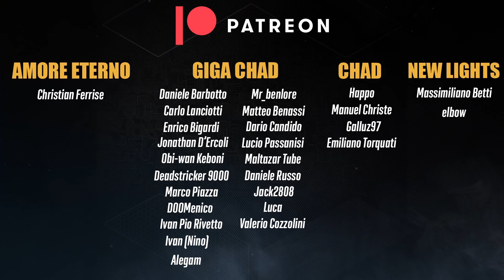Lo STREGONE degli INSETTI! | Build TELASCURA Lightfall DLC (Destiny 2)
Prima Build della Strega con la Telascura!